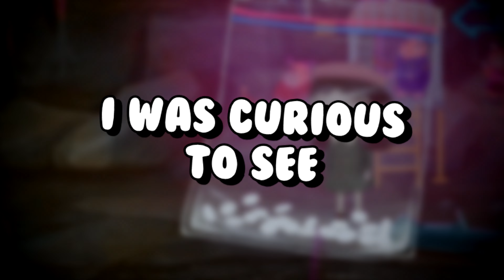NEW DECISIONS! | LITTLE MISFORTUNE [EXTRA]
Welcome back to Little Misfortune! Here a few new decisions we made from the second playthrough we streamed here on YouTube! Hope you enjoy!

►Chapters
Welcome Back 00:00
Little Cutie 02:20
Check Out The Party 06:19
Hamster Club 07:39
Dance Off 11:01
Drunken Seagull 13:22
Cool Duck 14:46
Feeding The Birds 15:42